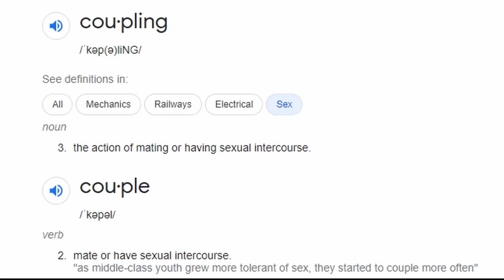House of the Dragon Season 1 Episode 4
House of the Dragon Season 1 Episode 4 Reaction

Check out Season 1 Episode 4 of House of the Dragon on HBO Max